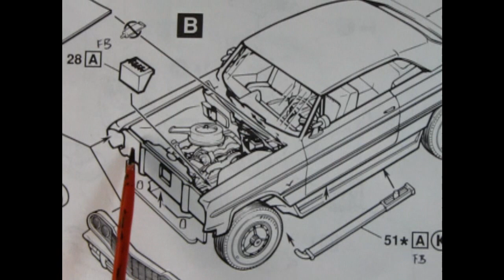1964 Chevy Impala Video 2 - My Entry For The Monster Hobbies 2022 Custom Model Car Truck Group Build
Back in 2001, my wife and I both bought a model of the AMT 1964 Chevrolet Impala kit 6564 to build together. I had built a few of these Impala kits in the past as factory stock cars, but this time I decided to try out the custom front and rear ends that were included in the kit. I also bought the model to show my wife some model building techniques.

Unfortunately, we only got so far on the models because of the way life turned out. The models ended up on a shelf for years until I made an unboxing video about  my wife's Impala kit, as hers was the most untouched.

In this video, I decided to open up my kit to see how far along it was and to continue on turning ths kit into a custom car.

The first thing I did was to remove the door handles, side trim and moldings with my sandpaper block. This gave the body a sleeker look.

I also had to remove some plastic in the rear fenders where the axle mounts are located so that the wheels would fit better into the fender wells.